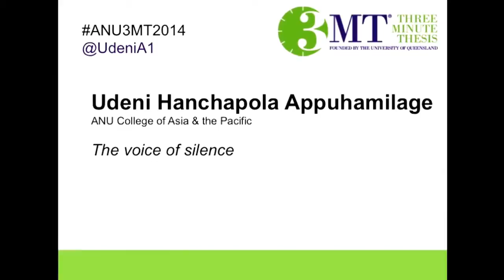The voice of slience.....